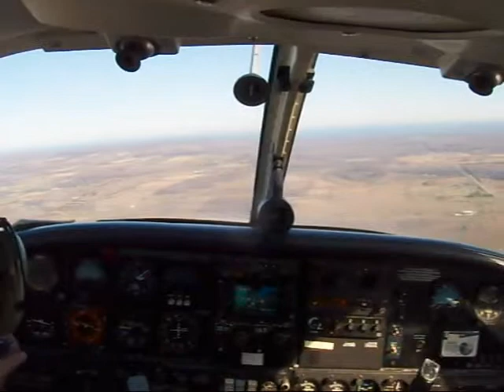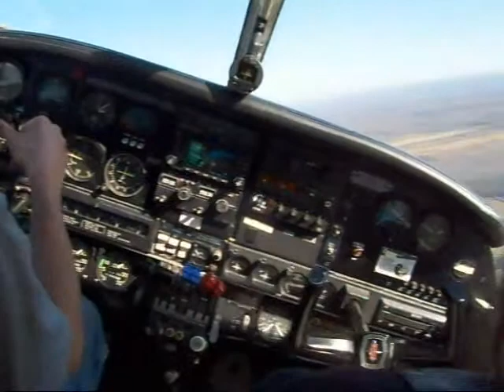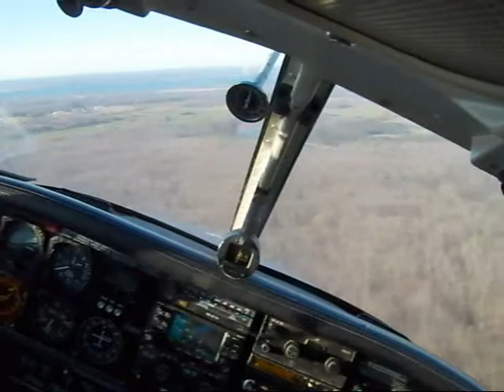Landing at Billy Bishop PA-34 Seneca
Landing at Billy Bishop airport, Owen Sound